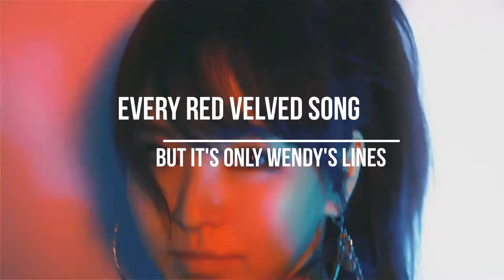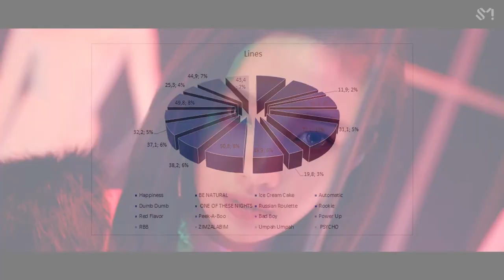Every Red Velvet song but it's only Wendy's lines